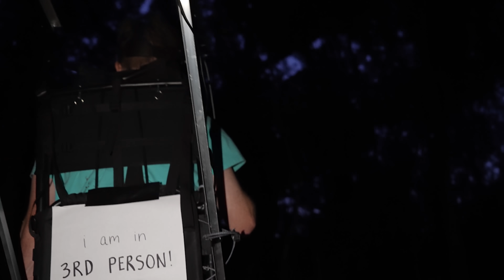Can I Survive the Wild in 3rd Person?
Thanks to Ryan Trahan for suggesting we work together on this concept, you can check out his video

And of course, thanks to my buddy Jayden for helping me film this one.

Zac Zabel
Raleigh Slack
Zacary
Sandra Hurlbert